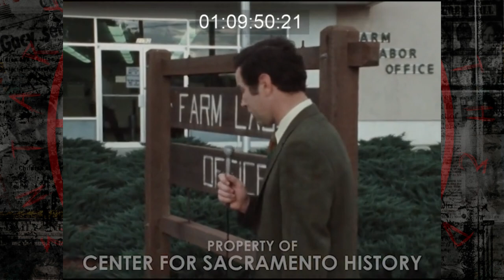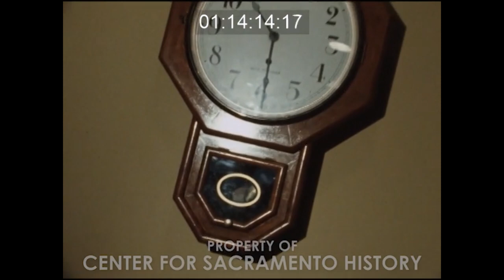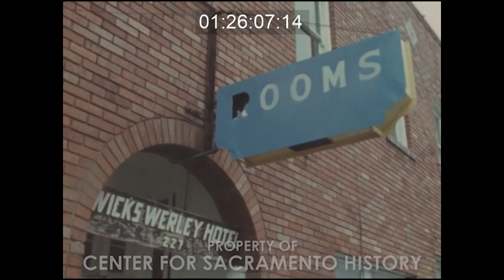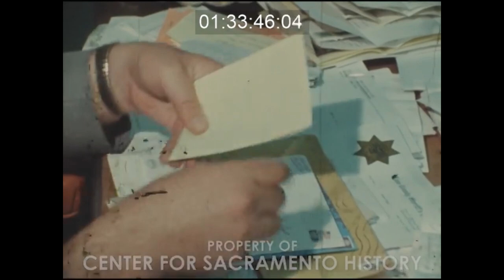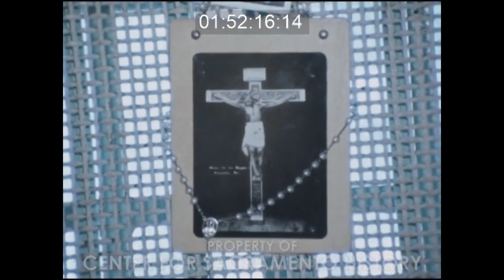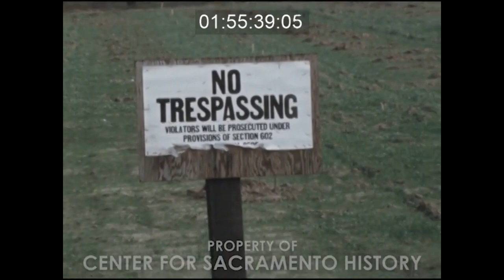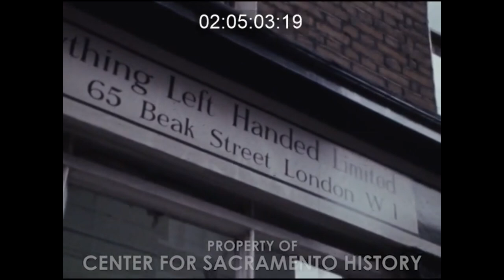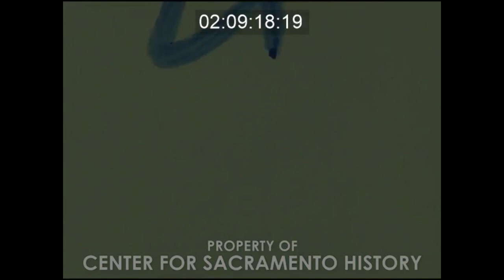Juan Corona - Investigation and Trial 1971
Juan Corona Vallejo (February 7, 1934 – March 4, 2019) was a Mexican serial killer who was convicted of the murders of 25 migrant farm workers found buried in peach orchards along the Feather River in Sutter County, California, in 1971. At the time, his crimes were among the most notorious in U.S. history. Until the discovery of Dean Corll's victims two years later, he was the deadliest known American serial killer.

Corona was convicted of 25 counts of first-degree murder in 1973. An appellate court overturned the conviction in 1978 on the basis of incompetent legal representation and granted him a new trial. In 1982, he was again found guilty on all counts. He served a life sentence in California State Prison, Corcoran, and died in 2019.